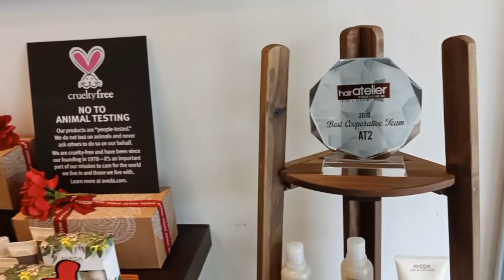Pampering session at Hair Atelier Danau Desa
We have Xandria Ooi in the house, pampering herself with a relaxation journey with AVEDA Intensive treatment. 🌹